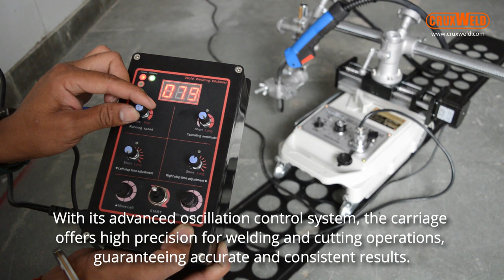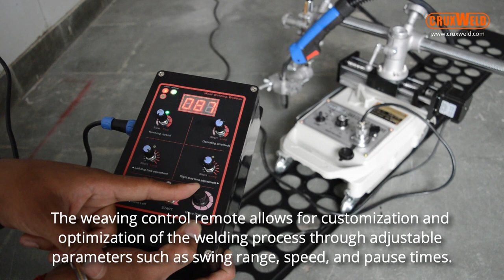Welding Made Easy with the Wavering Automatic MIG Welding Carriage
Experience the power of precise and efficient welding, along with versatile cutting options, all in one robust machine. Witness how this innovative solution streamlines your fabrication process, enhances productivity, and delivers superior results.

Discover the optimized workflow, customizable parameters, and advanced features that make this welding carriage a game-changer for your welding and cutting needs. Don't miss out on this opportunity to take your welding and cutting capabilities to the next level.

ABOUT Cruxweld Industrial Equipments (P) Limited:
Cruxweld welding products has spent decades designing, testing, and manufacturing a full line of industrial quality welding, cutting, and welding automation products. Whether it's production, farming, maintenance, car repair, or do-it-yourself, we have the right product for you.

We hope our video will inspire your interest in welding and Cruxweld.